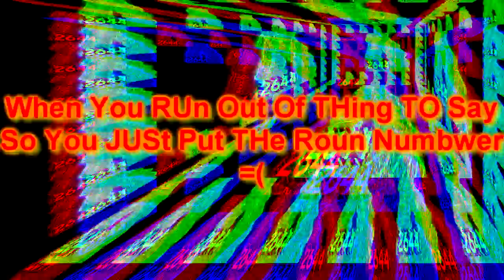the ACTUAL aisle is c C c CCCCC @@ C c ......... c C